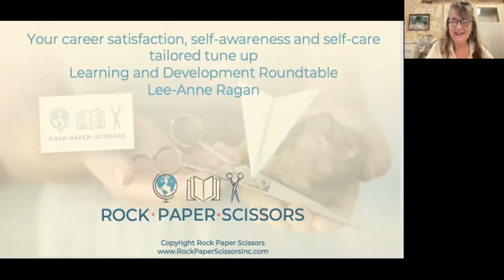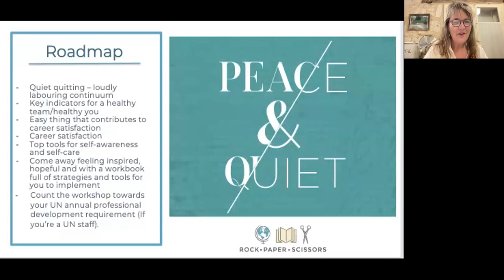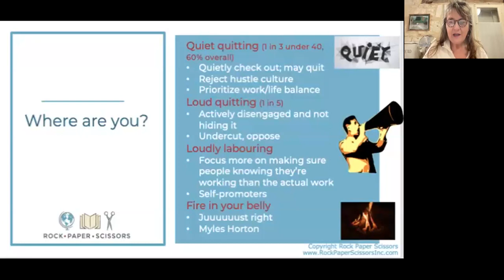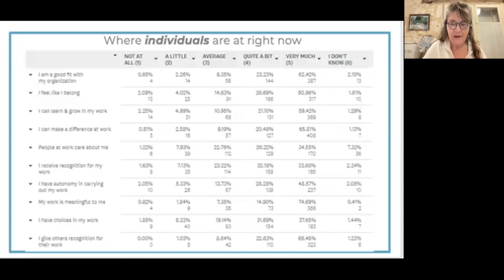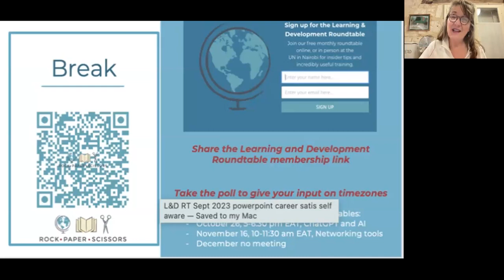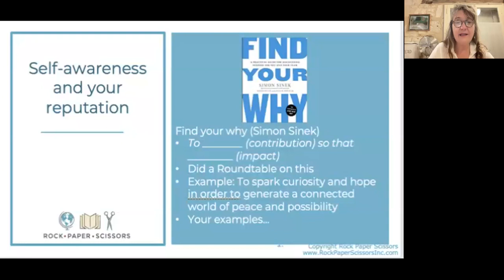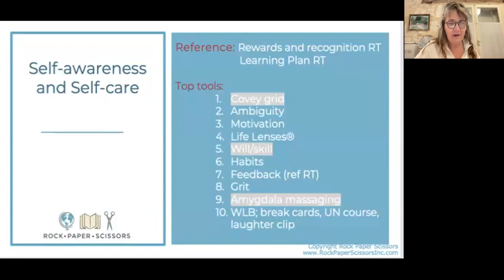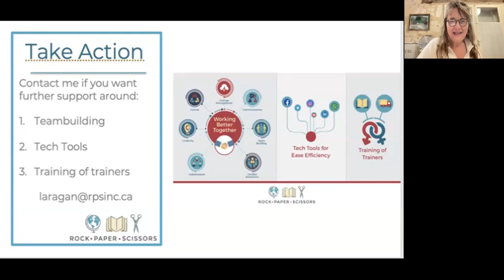L&D Roundtable - Your career satisfaction, self-awareness and self-care tailored tune up - Sept 2023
0:00 Welcome and introduction to the Learning and Development Roundtable
2:20 Housekeeping
7:51 Introduction to Your career satisfaction, self-awareness and self-care tailored tune up
11:10 Career satisfaction
38:44 Before the break
47:35 Self-awareness and your reputation
54:39 Self-awareness and self-care
1:14:11 Summary
1:15:06 Ways to take action
1:15:52 Closing - what’s next, how to win Ban Boring Online Meetings and get all the resources from today’s Learning and Development Roundtable

Workshop Description

From quietly quitting to loudly labouring (people who focus on visibility and self-promotion) and from perpetual overwhelm to constant change, it can feel like we’re on a never ending roller coaster.  A roller coaster that has more downs than ups.

We’re stretched to the max, and striving for …… something elusive we may not even be able to name.

With frayed nerves, and to-do lists longer than the Great Wall of China, we’re beleaguered and may be showing signs of burnout.

Take heart.

This Learning and Development Roundtable is in response to member’s requests for tips and techniques to amp up career satisfaction, increase self-awareness and get some insight into simple, sustainable self-care techniques.

Join me for a fun, interactive workshop where I’ll introduce you to simple, effective tools that ease your very pains. Suffering is optional.  I promise.

Resources Mentioned

- What role does work play in your life?

- 2 Signs You Have a 'Loud Laborer' Turning the Workplace Toxic | Entrepreneur

- Quiet Quitting No More: 1 in 5 Global Workers 'Loud Quitting' | Entrepreneur

- Learning and Development Roundtable: Navigating the ChatGPT Roller Coaster- how to harness these powerful AI tools - Rock Paper Scissors

🔎 Become a member of the Learning and Development Roundtable (it's free) simply sign up

Stay well. Stay safe. Stay creative.
Cheers,
Lee-Anne